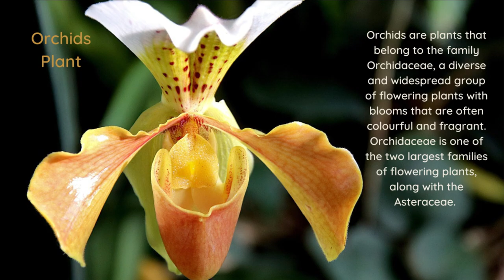Orchid Flower | Crepe Paper Flower| Artificial Flower Making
In this video you will learn to make beautiful Orchid flower using crepe | phoenix paper.

Materials used:
Crepe paper | Phoenix paper - Yellow |  White | Green
Floral wire
Floral tape (or you can use crepe paper itself)
Glue
Sketch Pen
Thread
Oil Pastel